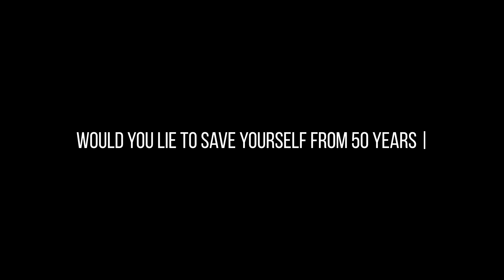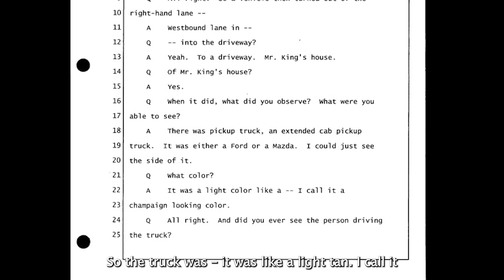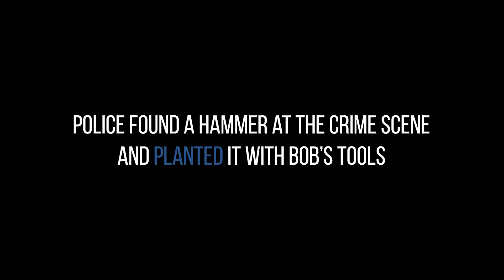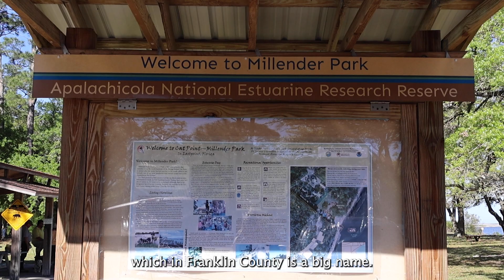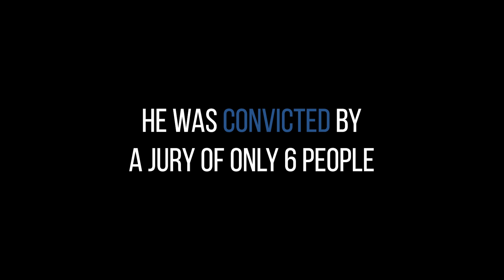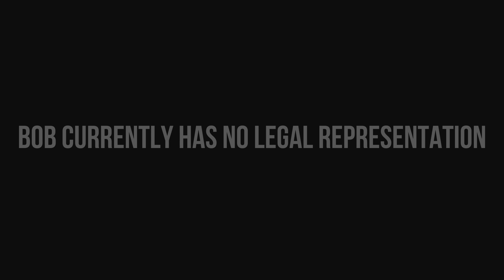Hear My Cry: The Untold Story of Robert Ochala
Would you lie to save yourself from 50 years in prison? One man did, and now Robert Ochala, an innocent man, has been wrongfully incarcerated for 22 years for a crime he did not commit. Through Georgetown University’s Making an Exoneree course, students reinvestigated Robert Ochala’s wrongful conviction and are advocating for his freedom.

This film was created by Hannah Adler, Lucy Child, and Sunaina Sunda from Georgetown University, with support from Caroline Kelly from Georgetown Law.